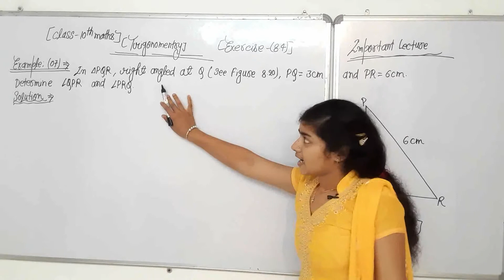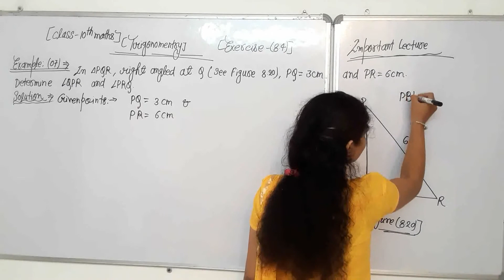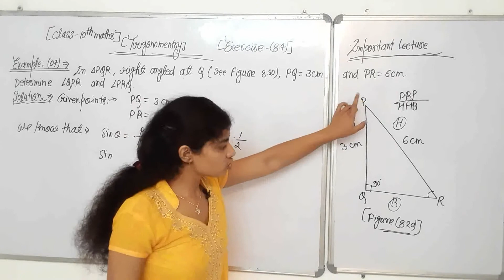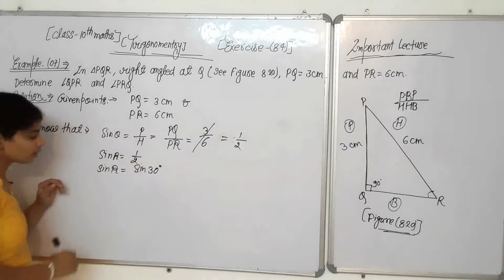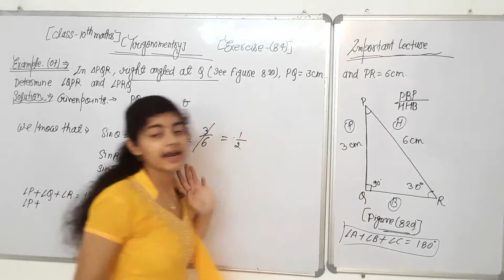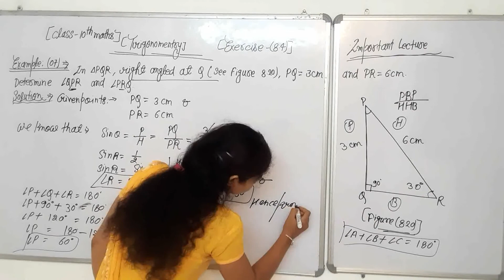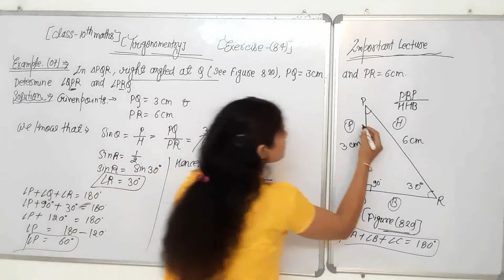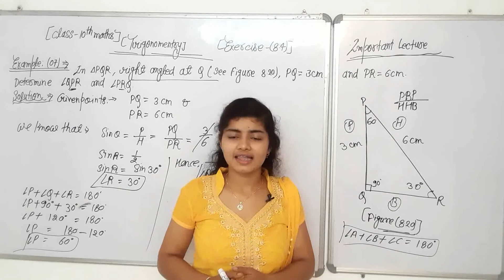V. important question।। Exercise 8.4 example 7।। Class 10 maths ।। Important Lecture for 2020-2021।।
PDF Notes।। Chapter 8- Trigonometry ।। Class 10 । NCERT। NCERT Chapter 8 Trigonometry class 10th maths Exercise 8.1, Exercise 8.2,Exercise 8.3. step by step solutions by Priya ma'am using very effective and easy method with PDF Notes।। I will solve all chapters ( class 10th NCERT maths , with full PDF Notes for helping to yours dear student's।।
class 10 maths chapter 8 some applications of trigonometry introduction।।
NCERT Solutions class 10th maths chapter trigonometry 8।। NCERT Solutions class 10th maths ।।

(Class 10th maths Handwritten PDF Notes) :-

Math class 10 Chapter-1. Real numbers.

Math class 10 Chapter-2. Polynomial.

📓 Math Class 10th।। Book pdf:-